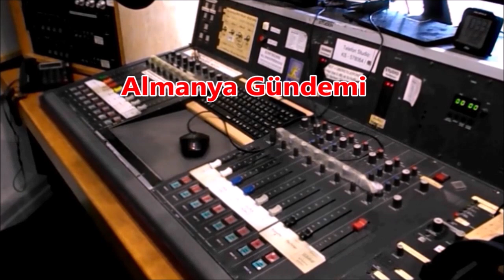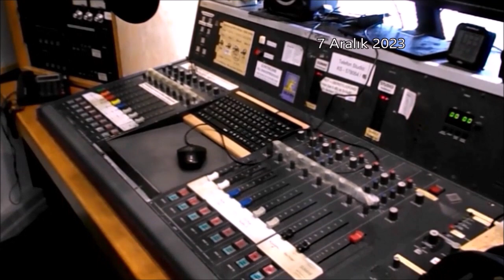Almanya Gündemi- Konut politikası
Konut Politikası, ‘Toplumsal Bir Skandal’: Hükümet iddialı konut inşaatı hedefini ağzına almaz oldu; Almanya'da çocuk yoksulluğu devam ediyor; Demir yollarında uyarı grevi; Gençler ruhsal hastalıklarla savaşıyor; Kassel'de e-otobüsler işbaşında